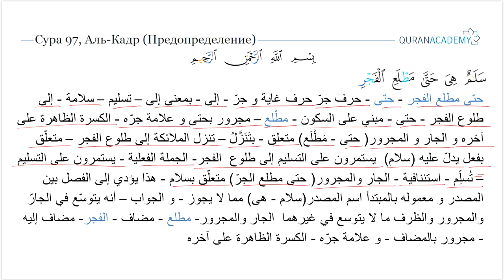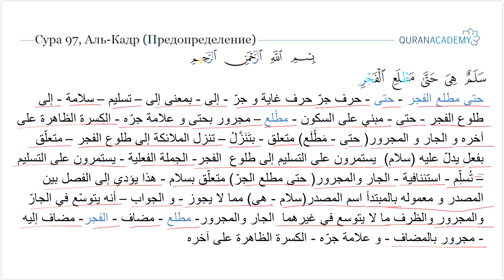Грамматический разбор суры аль-Кадр (Предопределение) - часть 4